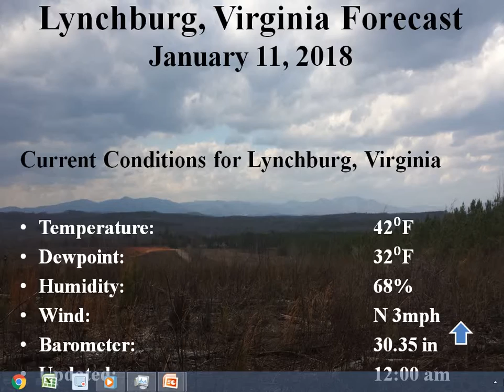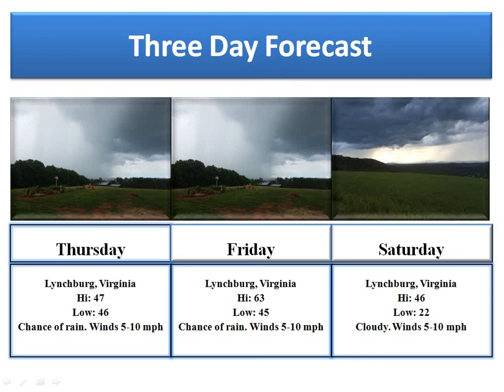Weather Forecast for Central Virginia 1-11-18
Forecast Highlights:
1. Rain on Thursday and Friday
2. A thunderstorm possible Friday evening.
3. Cold air returns on Sunday.